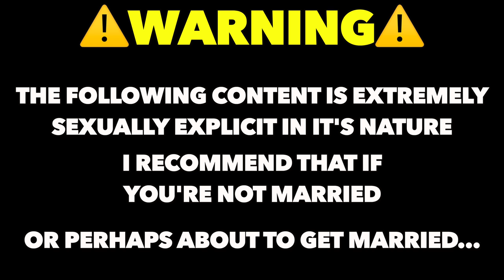Intimacy in Islam 101: INTRO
Sexual intimacy in islam-- this is a topic not many speak about.
Sexual intimacy in islam is not only misunderstood but not practiced correctly.
Men need to become more sexual with their intimacy putting their spouse first because in islam we have to be the BEST to our wives.